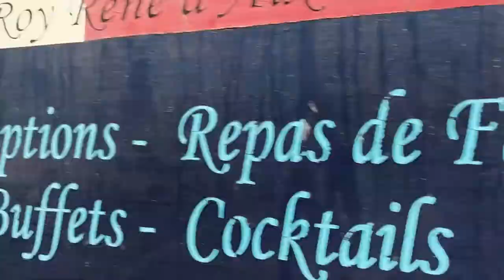VLog : Découvrez Marseille en 1 jour (monuments, port, histoire) avec amusement garanti !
Hey, partons à la découverte des monuments et lieux emblématiques de la citée phocéenne dans ce Vlog traversant de la Major jusqu'à Notre Dame de La Garde en passant par le port Marseille.

Courte vidéo demandant un montage et un temps fou durant les partiels universitaire ! Ça coûte rien mais ça fait plaisir !

Tu ne le savais pas ??

▬ Les différentes scènes ▬
xx:xx ⭕ Scènes importantes
xx:xx 🟢 Scènes annexes
00:00​ 🟢 Introduction
00:28​ ⭕ L'arrivée à Marseille
00:54 ⭕ 1 - Terrasses du port de Marseille
01:32 ⭕ 2 - L'histoire de la citée phocéenne
02:08 ⭕ 3 - La cathédrale de la Major
03:30 ⭕ 4 - Le musée : le MuCEM
04:10 ⭕ 5 - Le Fort Saint-Jean
04:48 ⭕ 6 - L'église Saint-Laurent
05:22 ⭕ 7 - Fin de matinée
05:35 🟢 7.1 - Port de Marseille
05:58 ⭕ 8 - L'ombrière de Norman Foster
06:29 🟢 8.1 - Manger au Port de Marseille
07:06 ⭕ 8.2 - Place aux Huiles
07:30 ⭕ 9 - Direction Notre dame de La Garde
07:52 🟢 10 - Parc de la colline Puget
08:18 🟢 10.1 - Direction Notre dame de La Garde
08:25 ⭕ 11 - Basilique Notre dame de La Garde
10:04 🟢 12 - Retour en arrière (MuCEM et Terrasses du port)
11:34 ⭕ 13 - Gare de Marseille Saint-Charles
12:45 🟢 Outro-duction à la gare

▬ Liens His Family ▬
Team de Streamer et Gamer ouverte FR !

▬ Musiques ▬
Musique et Effets Sonores :

▬ Mon PlanetMinecraft ▬
Je build, je fait une machine : J'y partage tout !

▬ Config en gros ▬
Pc Portable : Dell G7 7790 9;
🟢 Caméra : Iphone 13 Pro Max;
🟢 Clavier : Roccat Vulcan Pro;
🟢 Casque : Logitech G Pro X;
🟢 Micro : NT1-A;
🟢 Micro cravate : Hollyland Lark 150 Duo;
🟢 Mixage sonore : AG03 Yamaha;
🟢 Perche micro : Rode PSA1 Boom Arm & Millenium MS 2003;
🟢 Souris : Razer X Hyperspeed & Logitech G203 Lightsync;
(+ La Fibre et ouaiiiis)

▬ Logiciels ▬
Rec : OBS Studio / Twitch Studio

▬ La FoxTeam ▬
Beignet (Modo YouTube)

Arkifix (Modo Twitch)
La FoxTa (Modo Twitch)
▬ Me donner un café ▬
Pour me soutenir c'est par ici les renards :